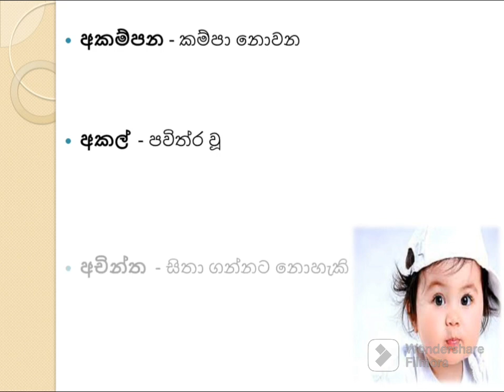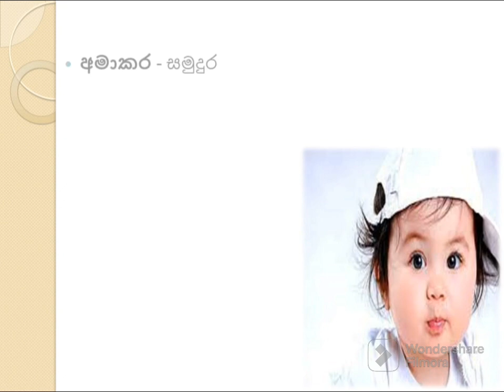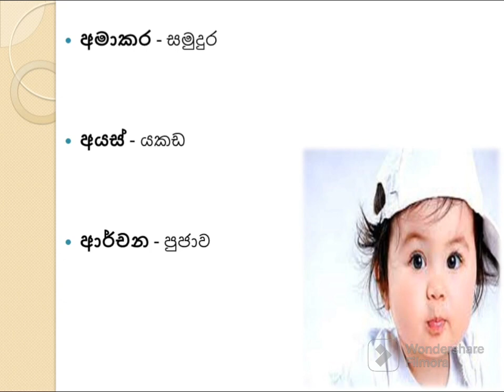Sinhala Baby Boy Name Collection With Meaning (අ )2023/2024 සිගිති පුතුට නව තලයට නමක්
Sinhala Baby Boy Name#sinhalaname#babyboyname#අname#sinhalababyboyname#පුතුටනමක්boyname